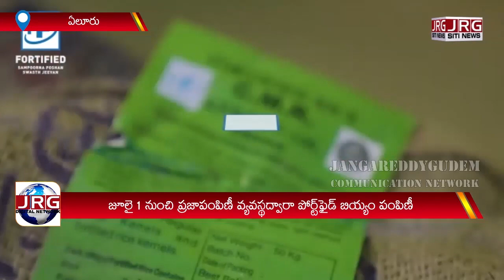ఇక నుంచి ప్రజా పంపిణీ వ్యవస్థ ద్వారా ఫోర్ట్ ఫైడ్ బియ్యం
Henceforth fortified rice through public distribution system#jrgdigitalnews